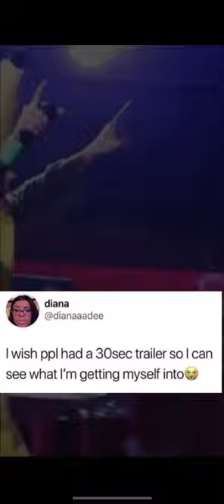If Harry had a 30 second trailer